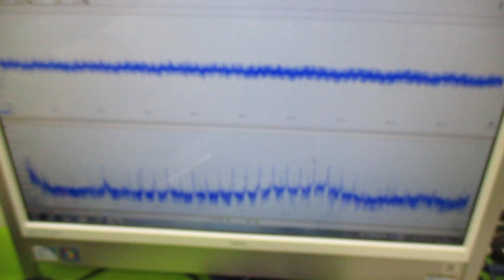メガヘルツの超音波発振制御プローブを利用した実験動画